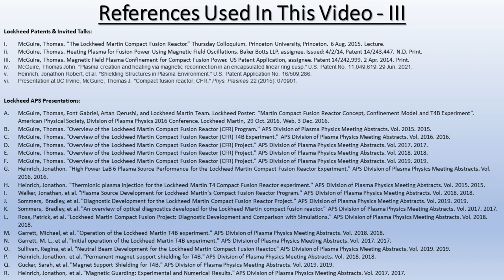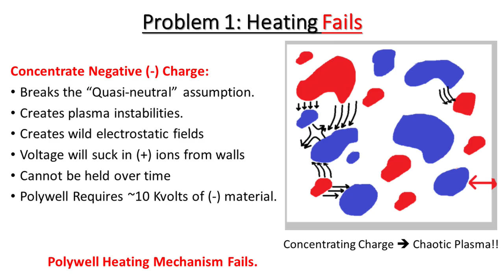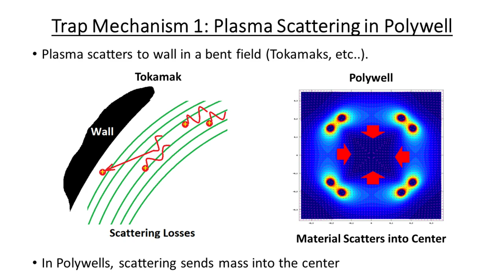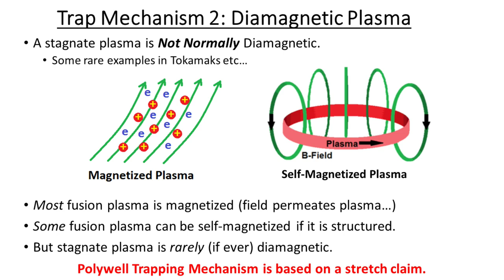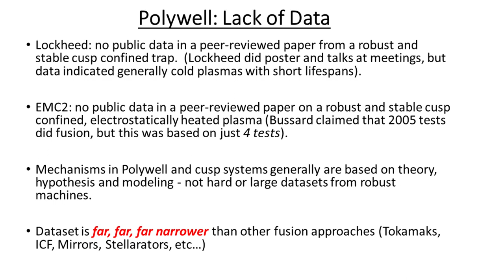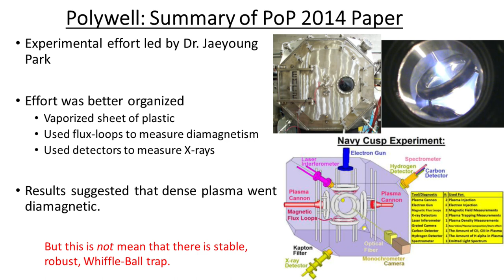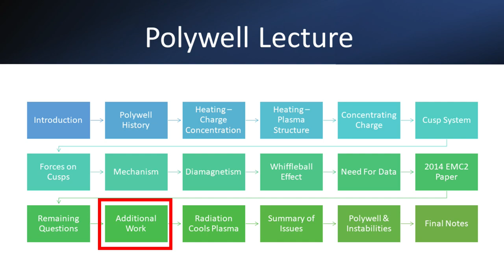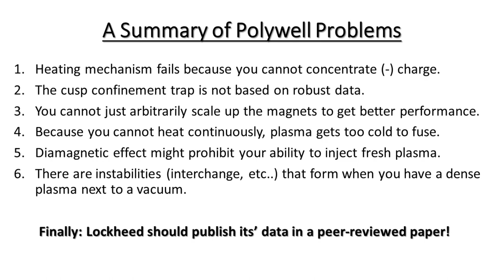Challenges With The Polywell - April 2023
I spent 7 years following the Polywell Fusion Reactor.  This approach is not going to work and I wanted to get this lecture out to the general public, so everyone can understand why.